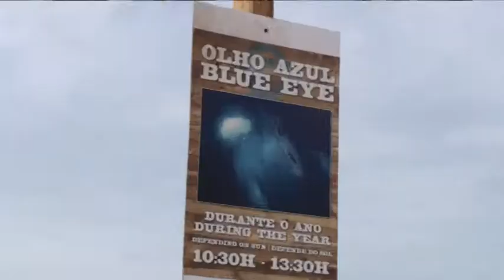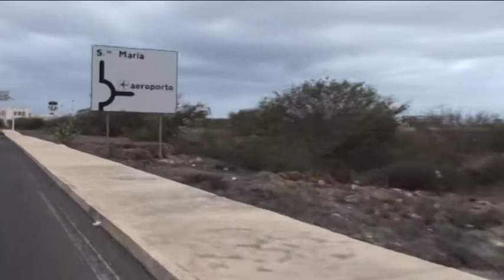Ilha do Sal - Passeio pela Ilha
Visita à Ilha do Sal  -CABO VERDE-  em todo-o-terreno.
Agosto 2014